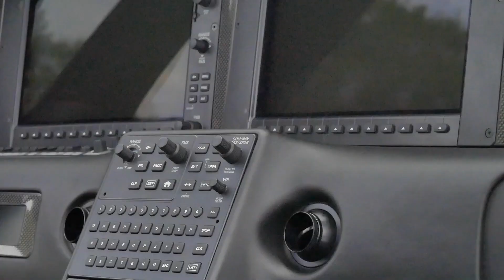2017 CIRRUS SR22-G6 TURBO For Sale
Title: 2017 CIRRUS SR22-G6 TURBO For Sale